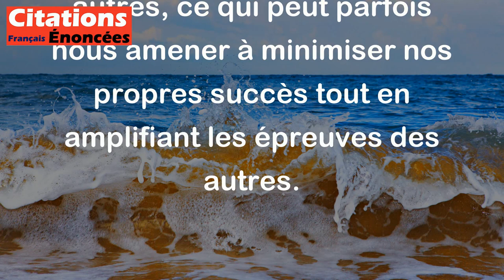Jean Dutourd - Il est plus facile d'être malheureux du malheur d'autrui qu'heureux de son propre bon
Cette citation de Jean Dutourd exprime l'idée que les gens ont souvent tendance à se sentir plus affectés par le malheur des autres que par leur propre bonheur. En d'autres termes, il est plus facile d'éprouver de la tristesse ou de la compassion pour les difficultés rencontrées par les autres que de ressentir pleinement de la joie pour nos propres réussites et bonheurs. Dutourd souligne ainsi la complexité des émotions humaines et la propension à se comparer aux autres, ce qui peut parfois nous amener à minimiser nos propres succès tout en amplifiant les épreuves des autres.